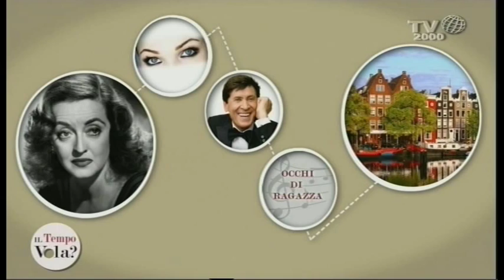"Il Tempo Vola?" - Ospite in studio: Pamela Villoresi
Silvio Vitelli conduce "Il tempo vola?" il primo programma della televisione italiana "con più di mille autori", in onda dal lunedì al venerdì alle 18.50 su Tv2000. Un appuntamento quotidiano che intraprende un viaggio tra i ricordi attraverso gli oggetti, le canzoni, i film e i personaggi del passato. Con tanti ospiti in studio molti dei quali del mondo dello spettacolo, della televisione, della canzone italiana e della cultura. Come sempre ci sarà l'immancabile juke box a rendere più frizzante l'atmosfera. E poi con Giacomo Avanzi, Eugenia Scotti e il deejay Giovanni Masobello i telespettatori potranno giocare da casa cimentandosi in un divertente percorso da scoprire tappa dopo tappa. Basta telefonare al numero verde gratuito 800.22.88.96 per entrare in contatto con la redazione oppure inviando una mail a . "Il Tempo vola?" è anche su Facebook all'indirizzo L'ospite in studio di questa puntata è Pamela Villoresi.